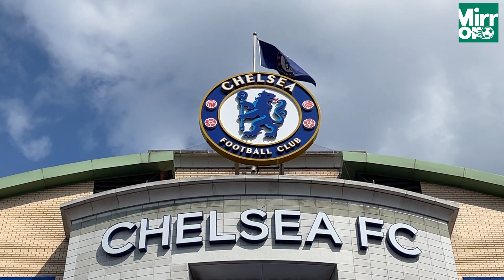Premier League stadiums 2023/34: Chelsea's Stamford Bridge in focus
Chelsea's Stamford Bridge has been an ever present in the Premier League.

Next season though will be only the second time since 2000 that the stadium has not hosted European football.